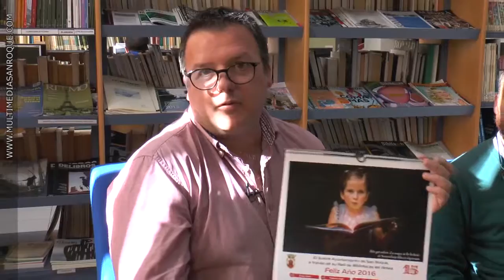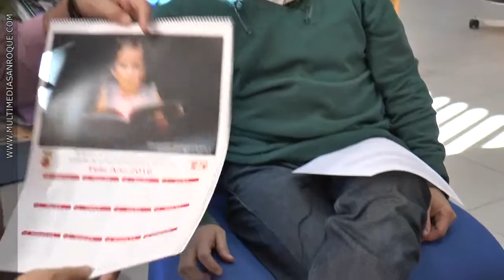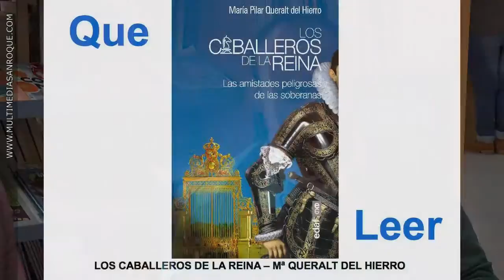QUE LEER 20 ENERO 2016